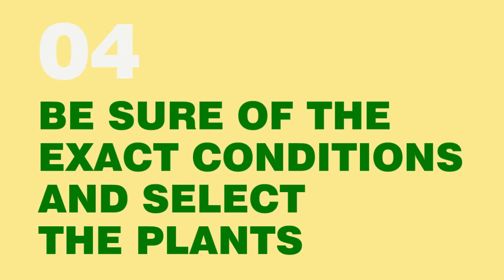HOW TO MAKE A GREEN WALL